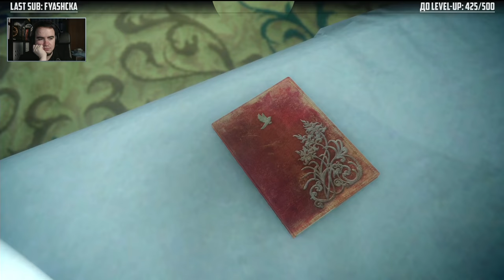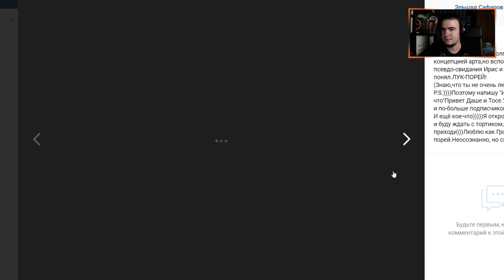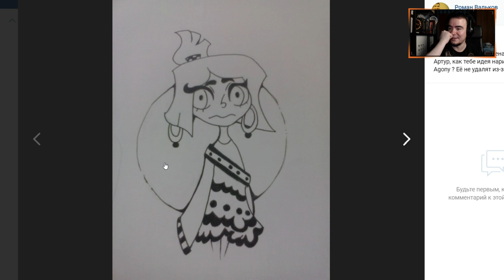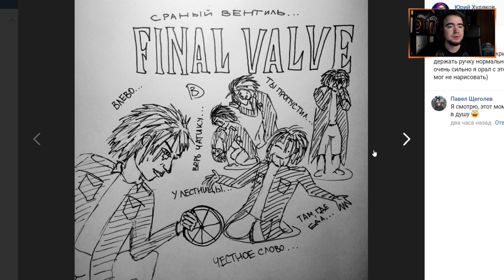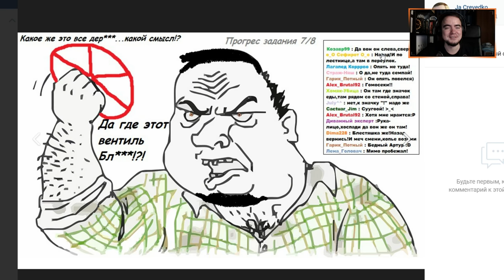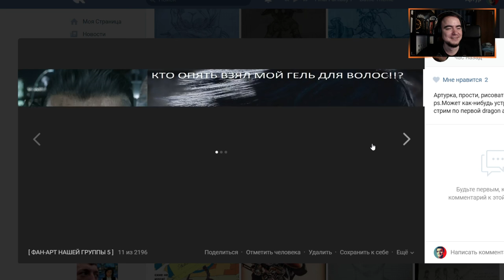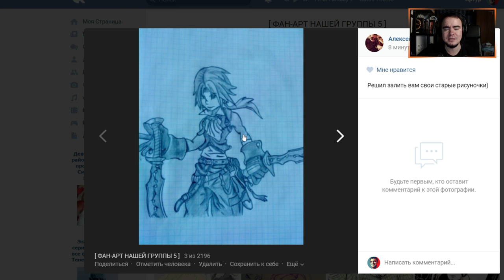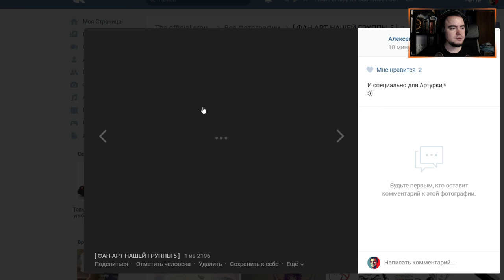Final Fantasy XV. 03/12/2016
P.S. Я не Артур, я просто перезаливаю его старые прохождения, которые были удалены. Вот причина почему были удалены видео (небольшой подкаст)
Также выкладываю записи стримов.